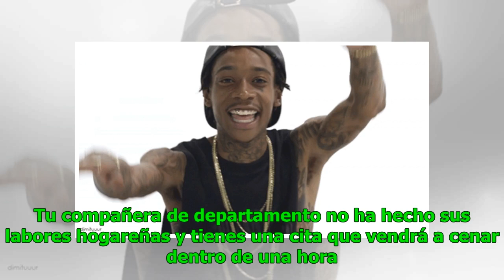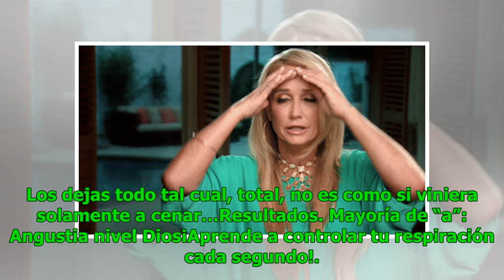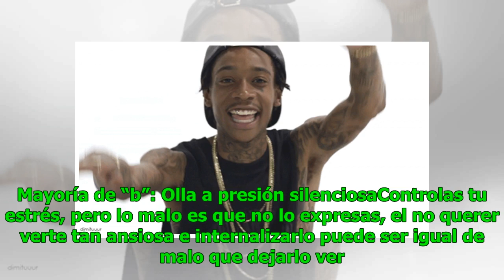¿Quieres saber qué tipo de persona eres bajo estrés?